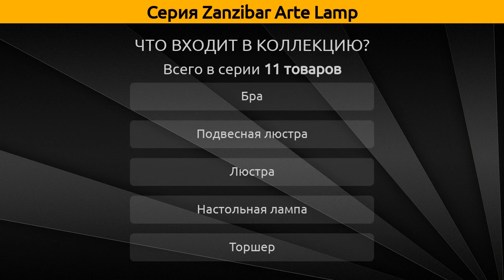Zanzibar Arte Lamp - подвесная люстра, бра и люстра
Коллекция "Zanzibar" от бренда Arte Lamp включает 11 товаров, а в частности это подвесная люстра, бра, люстра, настольная лампа и торшер.

Серия Zanzibar Arte Lamp состоит из следующих артикулов:
Подвесная люстра - A8390LM-5AB, A8392LM-6AB, A8392LM-6SS, A8392LM-8AB;
Люстра - A8392LM-6BK;
Настольная лампа - A8390LT-1AB;
Бра - A8392AP-2SS, A8390AP-1AB, A8392AP-2AB, A8392AP-2BK;
Торшер - A8390PN-1AB;